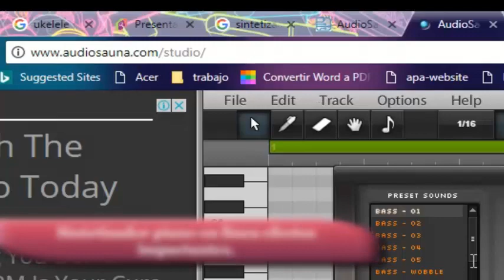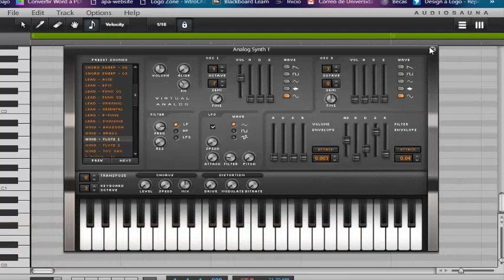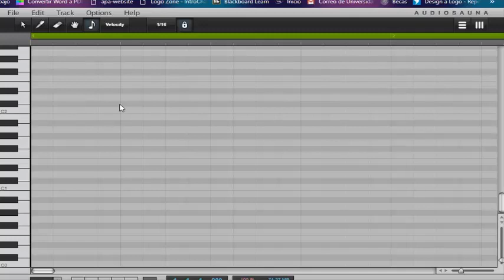Sintetizador piano en linea efectos impactantes